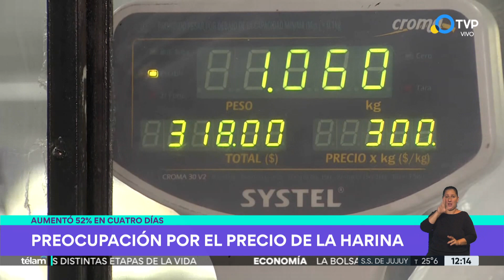Preocupación por el precio de la harina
La volatilidad del precio de los comodities agrícolas por el conflicto entre Rusia y Ucrania impacta en el precio de la harina con fuertes aumentos en el valor del pan. En algunas panaderías, el kilo supera los 300 pesos y advierten sobre posibles faltantes.